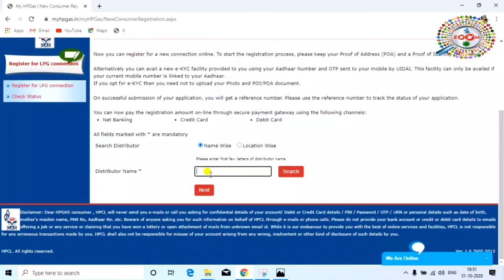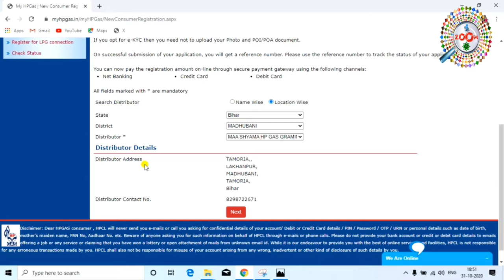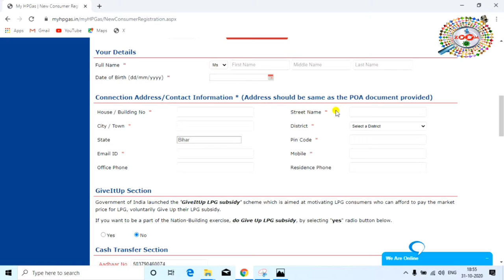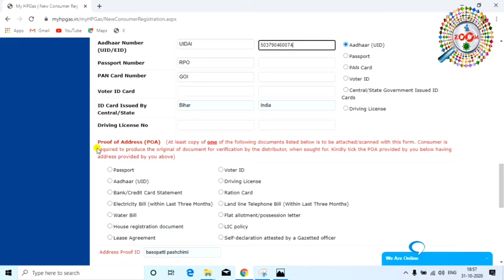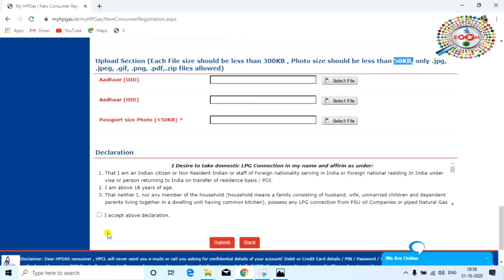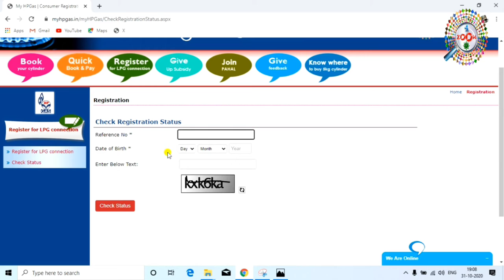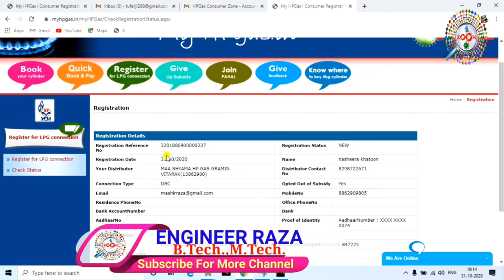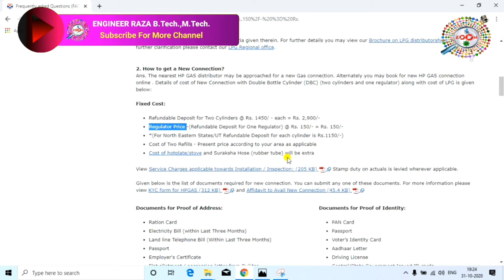hp gas new connection apply online 👈 hp gas new connection kaise le 👌 hp gas connection price 🔥 RAZA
is video me aap dekhenge ki hp gas new connection online apply kaise kare, hp gas connection ke liye konsa documents dene honge aur hp gas connection ka price kya hai.

Engineer raza